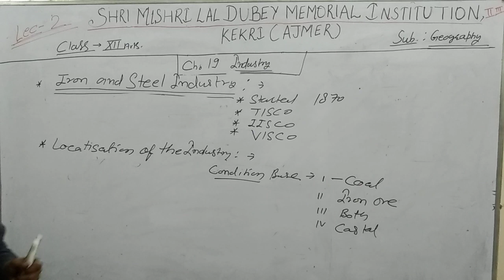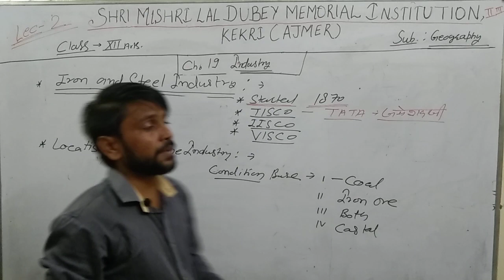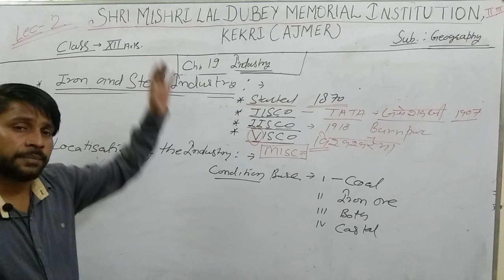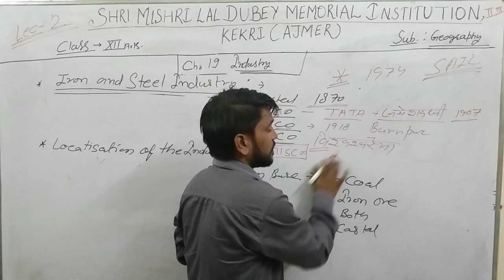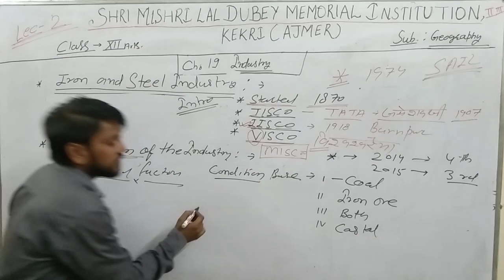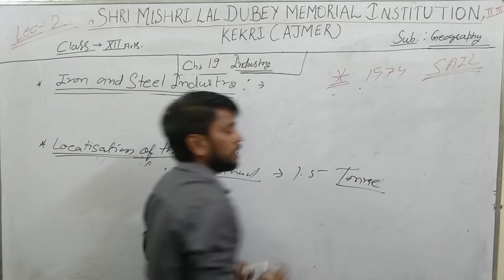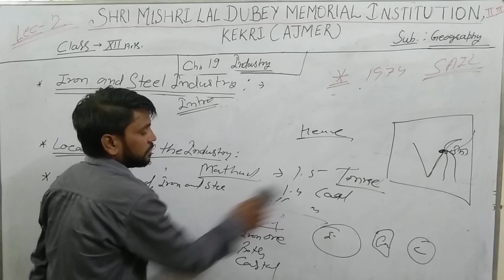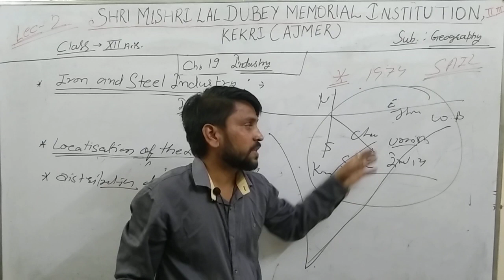12th arts geography ch.19 Industry Eng.Med. lecture 2nd